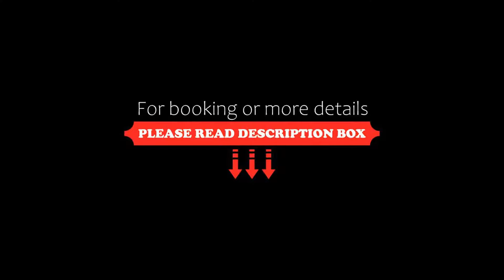Hotel Stromboli, Rome, Italy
About Property:
Centrally located on lively Via Marsala, Hotel Stromboli is just 100 m from Rome’s Termini Train Station. Its rooms offer interactive TVs with satellite channels.
Buses, trains, taxis and the Metro are all just 100 m from the Stromboli. Coaches to Ciampino and Fiumicino Airports stop right in front of the hotel, and Via Nazionale, a major shopping street, is a 5-minute walk away.
Rome city tours can be booked directly at the hote...
Property Type: Hotel
Address: Via Marsala 34, Central Station, 00185 Rome, Italy
Searching For
1. Hotel Stromboli - Rome - Italy
2. Hotel Stromboli - Rome - Italy Address
3. Hotel Stromboli - Rome - Italy Rooms
4. Hotel Stromboli - Rome - Italy Amenities
5. Hotel Stromboli - Rome - Italy Offers and Deals
Audio Credit:
Track Title: Reasons To Hope
Artist: Reed Mathis